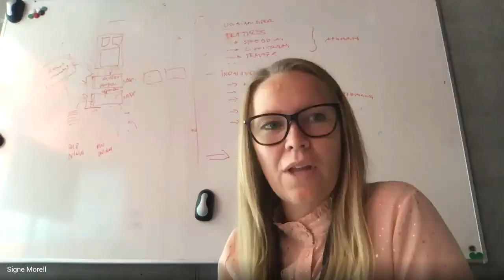English Google Webmaster Central office-hours hangout from August 9, 2019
This is a recording of the Google Webmaster Central office-hours hangout from August 9, 2019. These sessions are open to anything webmaster related like crawling, indexing, mobile sites, internationalization, duplicate content, Sitemaps, Search Console, pagination, duplicate content, multi-lingual/multi-regional sites, etc.

Feel free to join us - we welcome webmasters of all levels!